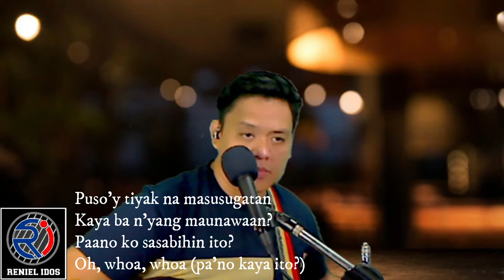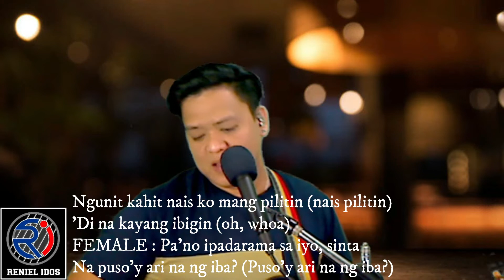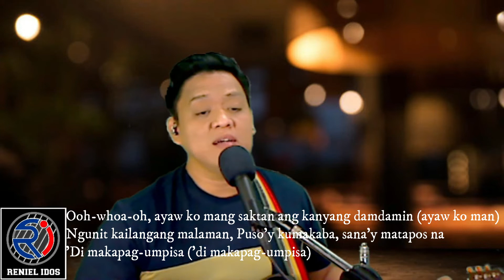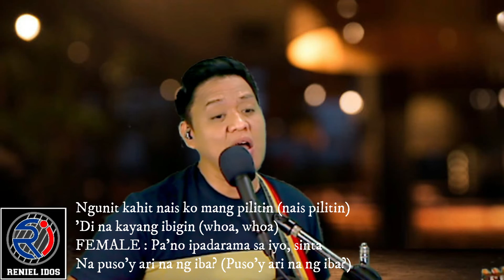PAANO - (FREESTYLE VERSION) MALE PART ONLY KARAOKE - DUET WITH RENIEL IDOS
2. It is fair use "No Copyright" is claimed and to the extent that the material may appear to be infringed, I assert that the such alleged infringement is permissible under US and Philippine copyright law. If you believe material have been used in an authorized manner, please contact the poster.

3. This live stream is not associated with any company or products mentioned in the video.

4. No intention to infringe any photos or audio.